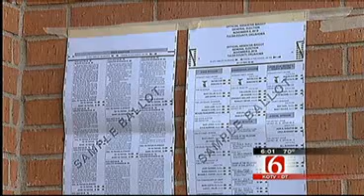Lawsuits Expected After Three Oklahoma State Questions Pass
The election is over, but the controversy produced by its results is just beginning. Two